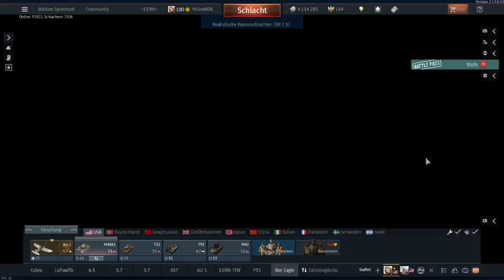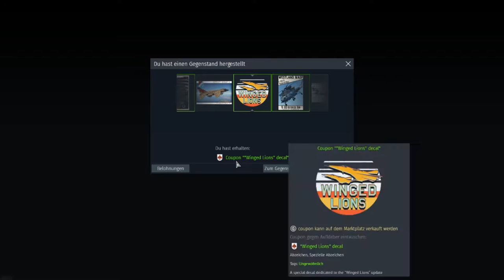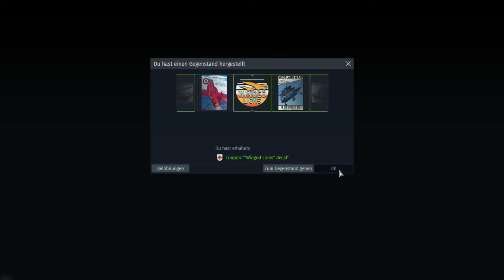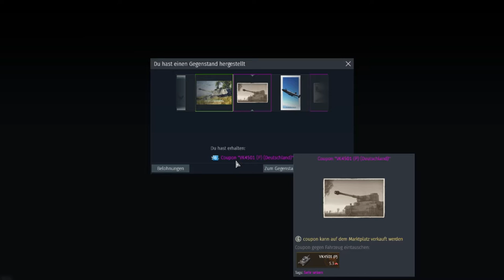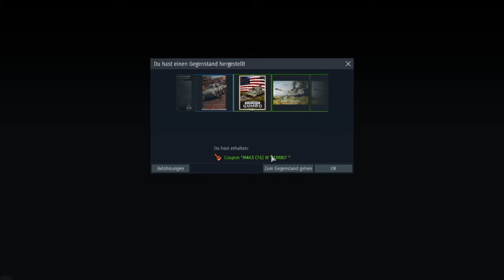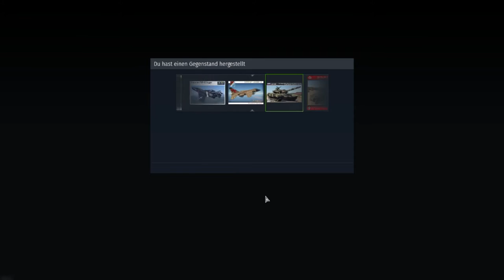LOOTBOXEN ÖFFNEN I War Thunder Deutsch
Das erste Mal das Ich Lootboxen in War Thunder öffne. Spaß macht es schon wenn man gewinnt. Der Tiger den ich gewonnen habe bekommt natürlich auch sein eigenes Video, freut euch darauf! Und jetzt viel Spaß beim ansehen! :D